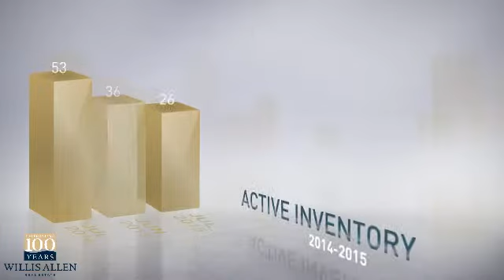92102 - San Diego,CA, Real Estate Market Update from Willis Allen,August, 2015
Willis Allen Video Update recapping market activity within 92102 - San Diego, CA, during the month of August, 2015